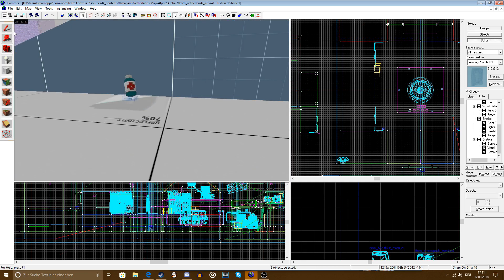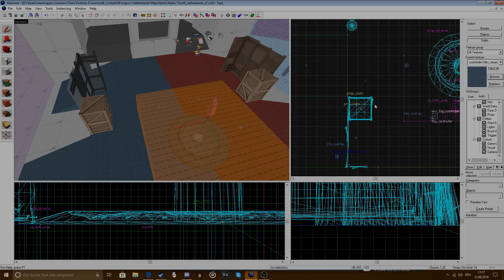koth_netherlands_a7 | Speedmapping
A small peek at the Development of koth_netherlands! Enjoy!

Bye-ye and